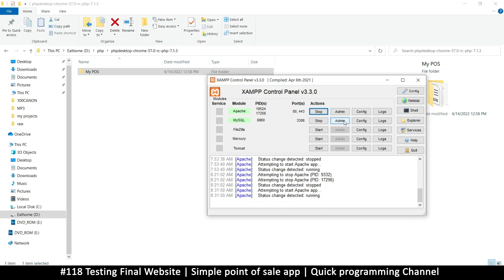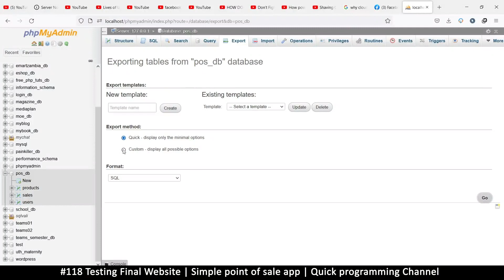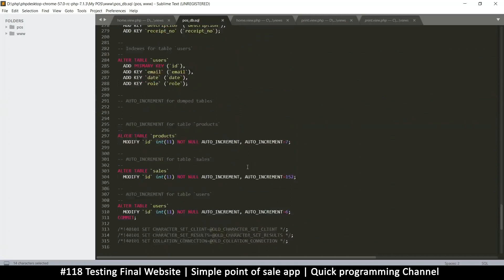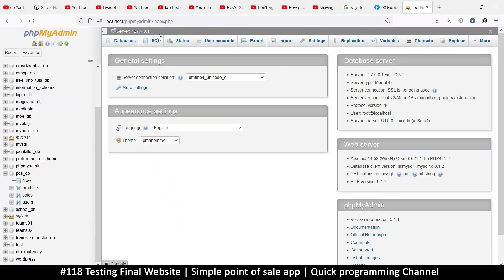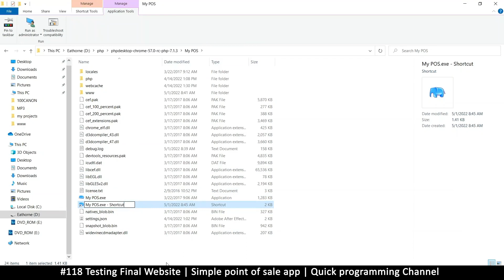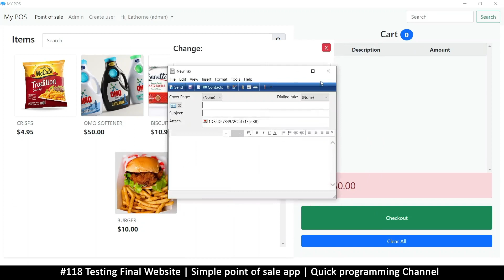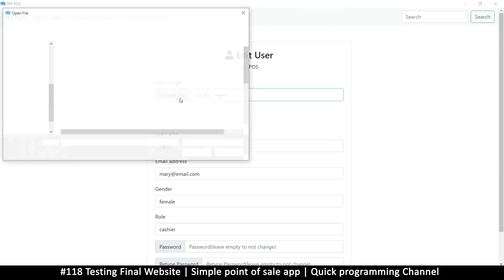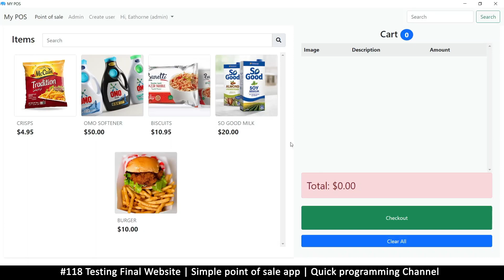#118 Final website | Simple point of sale app in php & javascript | Quick programming tutorial